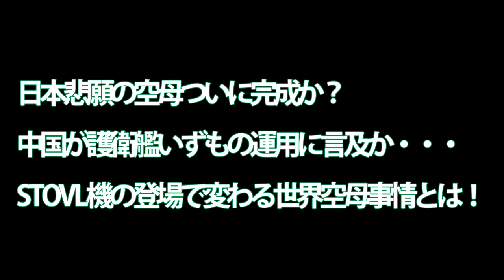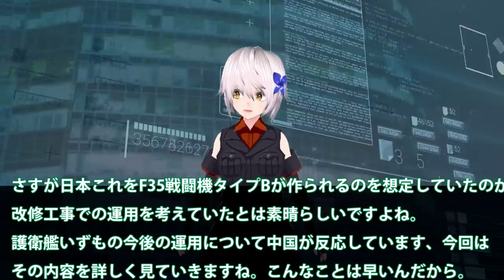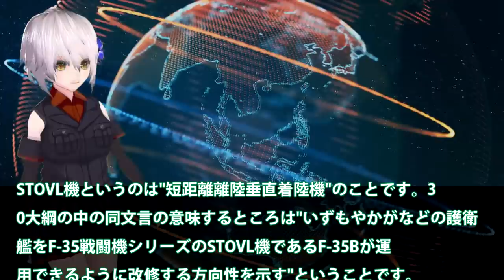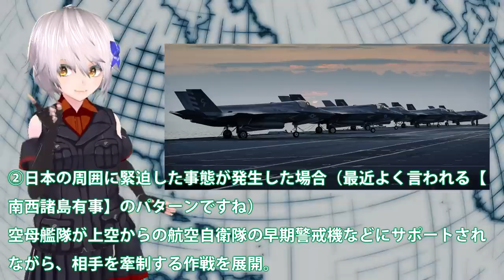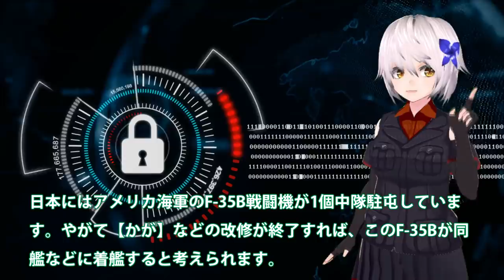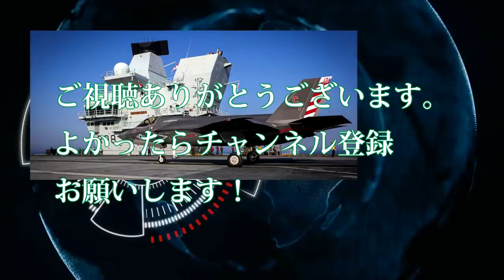日本悲願の空母ついに完成か？中国が護衛艦いずもの運用に言及か・・・STOVL機の登場で変わる世界空母事情とは！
関連動画
【ゆっくり 兵器解説】 自衛隊装備講座第14回　～自衛隊の悲願～　いずも型護衛艦
【衝撃】海上自衛隊の航空母艦建造構想に唖然ｗｗｗ「19500トン級」護衛艦「いずも」は無改造でもF-35発着艦と格納が可能？『ひゅうが・しらね』は…【海外の反応】【凄いぞ日本!】

引用・転載「出典：海上自衛隊ホームページ」
引用・転載「出典：航空自衛隊ホームページ」
引用・転載「出典：陸上自衛隊ホームページ」

【衝撃】海上自衛隊の航空母艦建造構想に唖然ｗｗ「19500トン級」護衛艦「いずも」は無改造でもF-35発着艦と格納が可能？『ひゅうが・しらね』は…【海外の反応】【JAPAN IN THE WORLD】